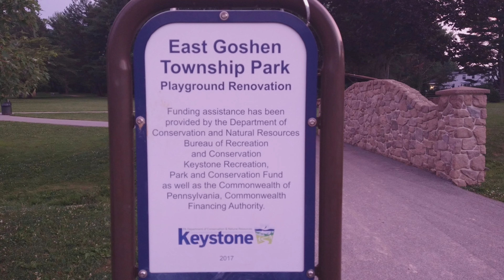আমেরিকার এই পার্ক কেন অন্য পার্ক থেকে আলাদা!!ঈদের বিকালটা কেন পার্কে !!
আমেরিকার এই পার্ক কেন অন্য পার্ক থেকে আলাদা!! কথা বগুড়ার আঞ্চলিক ভাষা !!